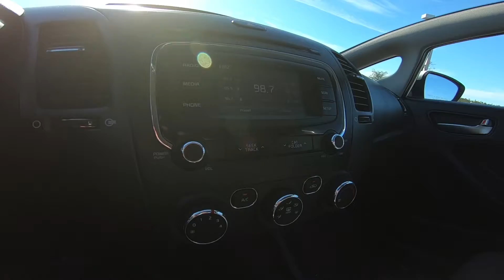2017 Kia Forte LX Inside Out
Take An Inside Out Tour Of Our Pre-Owned 2017 Kia Forte LX / ST#1009171